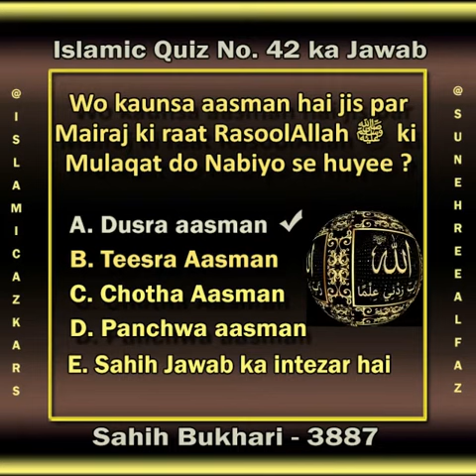Sawal 42: Wo kaunsa Aasman hai jis par Mairaj ki raat Rasool-Allah ﷺ ki mulaqat do Nabiyo se huyee ?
Sahi Jawab : Dusra aasman
Mairaj ki raat Rasool-Allah Sallallahu Alaihi Wasallam ki Nabiyo se mulaqat is tarah huyee
✦ Pahla Aasman - Adam Alaihi Salam
✦ Dusra Aasman - Isa Alaihi salam aur Yayha Alaihi salam
✦ Teesra Aasman - Yusuf Alaihi Salam
✦ Chotha Aasman - Idris Alaihi Salam
✦ Panhcwa Aasman - Harun Alaihi Salam
✦ Chatha Aasman - Musa Alaihi Salam
✦ Saatwa Aasman - Ibrahim Alaihi Salam